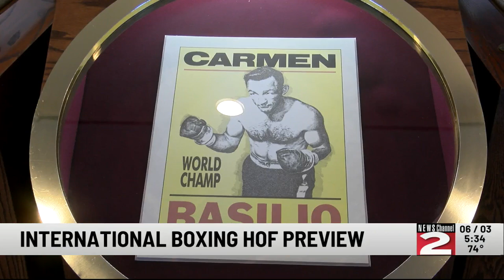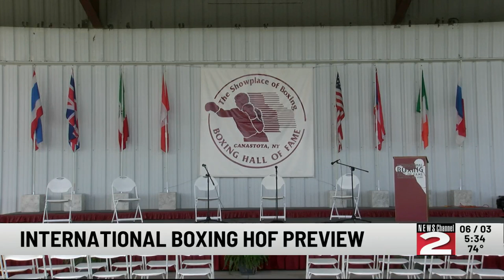Inside Look at the 35th Anniversary of The International Boxing Hall of Fame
The International Boxing Hall of Fame induction weekend returns to boxing's hometown of Canastota.